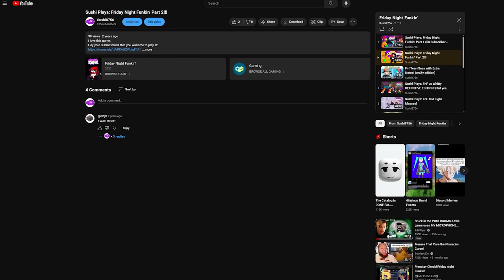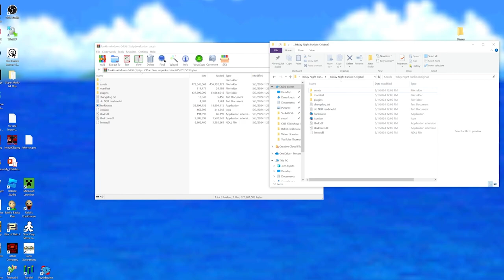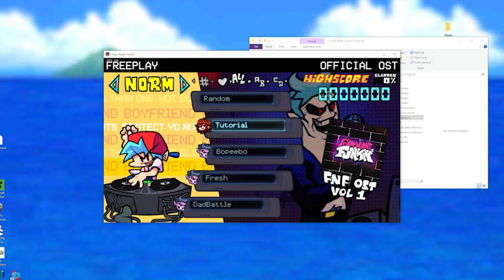FRIDAY NIGHT FUNKIN IS SO BACK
FRIDAY NIGHT FUNKIN JUST GOT AN UPDATE AFTER 2 YEARS AND ITS AWESOME! In this video I played ALL OF IT!! I even made a Erect Remix tier list at the end. :)

(You can find some video sneak peeks and I might start doing events there who knows?)